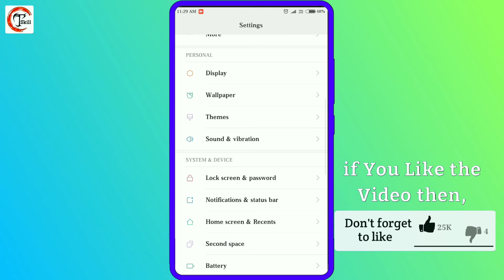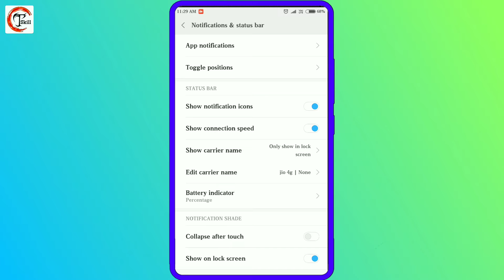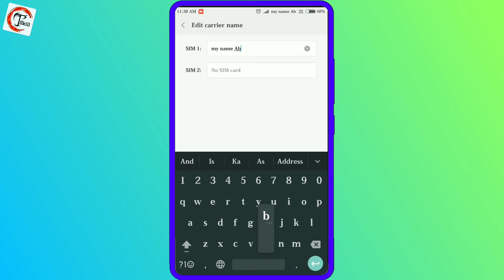How to Write Name in Status Bar || Status Bar Rename | technical skill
🕵️ Hey Namaskaar Doston,
In this video,I gona show you,How to Write name in status bar or How to change status in status bar,in android phone,in this setting. This is Best setting in android. Let get started.
✴️✴️[App link]
No

Note::Some the images & pictures shown in the video belongs to the respected owner and not me.

             Technical Skill